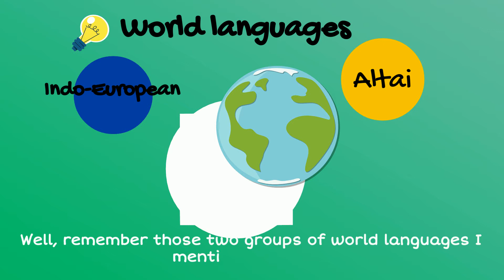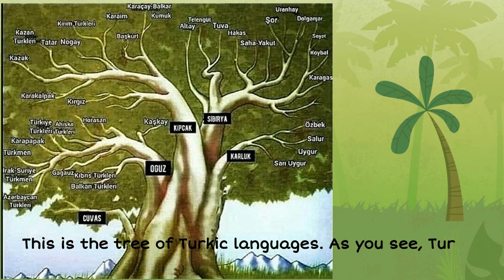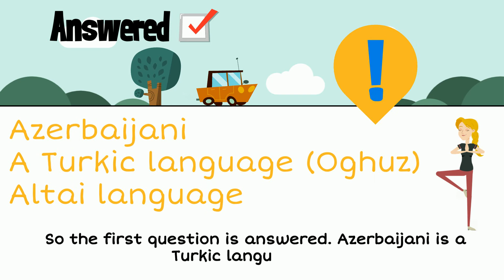Azerbaijani Turkic Language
Englishazerbaijani is an organization for bilingual and multilingual kids or anyone who is interested in learning Azerbaijani Turkic language. This video is a brief introduction to Azerbaijani Turkic language (aka Azeri).
Have fun!